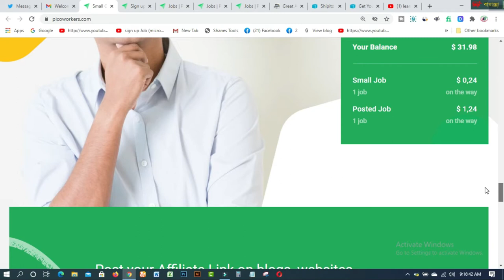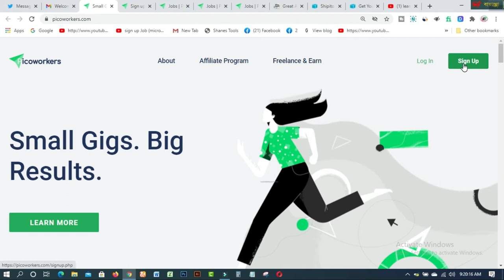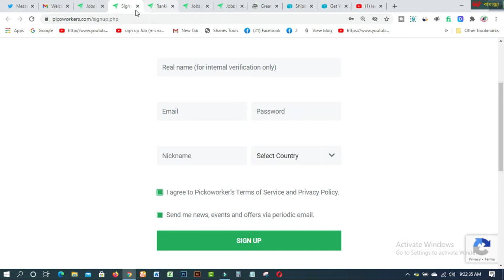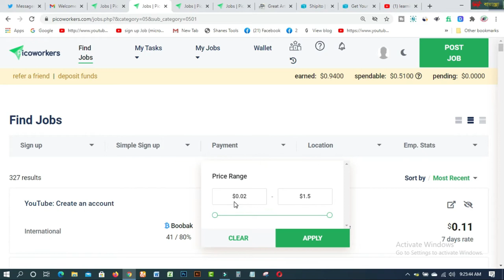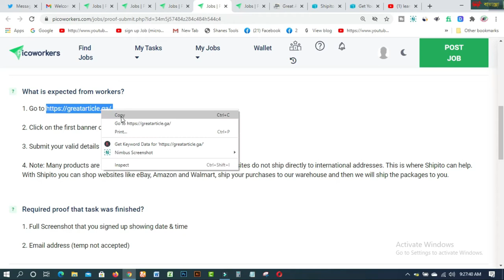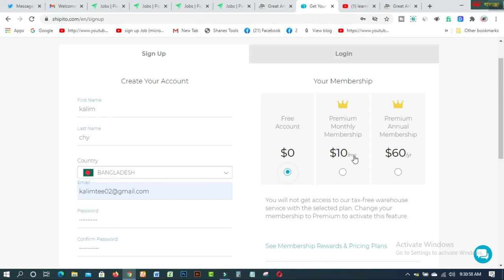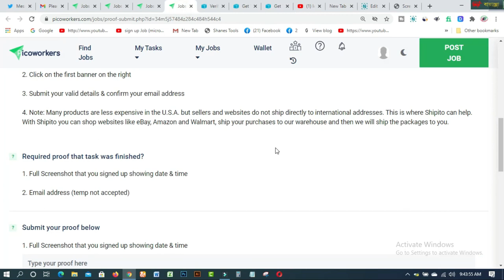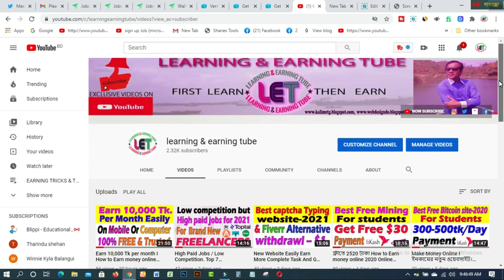Earn 100$ per month I Picoworkers bangla tutorial I Live project Review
In this video you will find  Earn 100$ per month I Picoworkers bangla tutorial I Live project Review. Picoworkers is one of the best micro working sites to earn extra cash on Your Mobile or computer from home.

   ## MY BLOGS:
1. BLOG SPOT—kalimctg blogspot com
3. WEB DESIGN TUTORIAL & KNOWLEDGE:-
1. How to create fiverr account on android easily
2.9 free trusted sites for selling Logo-2019 II Amazing sites for selling logo
3.ঘরে বসে অনলাইন সার্ভে করে দৈনিক 12 ডলার ইনকাম করুন Best Online Surveys 2020
4.Need Donation For Education Top 16 Crowdfunding Sites for College and Educational expenses
5.Spin & Earn Money App Bkash App Payment | Online Income Bangla 2019
6. প্রতিদিন Zalinks থেকে অন্তত ৫ ডলার ইনকাম করুন Iসরাসরি বিকাশ পেমেন্ট নিন I BEST Copy Paste Typing-2020
7. বিকাশে ৫০ হাজার টাকা ইনকাম I Bkash Make Money Online 2020 I Online Income BD Bkash Payment.
8. how to sign up on 4 Microworkers websites to earn More -2019
9. Upwork English spelling test (US version) answers 2019
10. Upwork English spelling test (U.K version) and Answers 2019
11. 2019 Upwork Readiness Test and Answers ( GET 5 out of 5)

12. ৯ টি সাইট থেকে ফ্রিতে সহজে লাখ টাকার আর্থিক অনুদান নিন ।
13.9 free trusted sites for selling Logo-2019 II Amazing sites for selling logo
14. KajKey  -থেকে-আয়-করবেন-যেভাবে II how to earn by BID on KajKey
15.10 best & free fundraising websites for all-2019 II fundraising websites